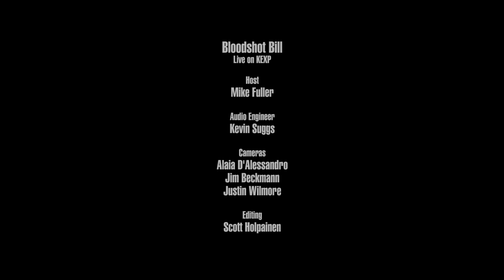Bloodshot Bill - Bloodshot (Live on KEXP)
presents Bloodshot Bill performing "Bloodshot" live in the KEXP studio. Recorded June 29, 2017.

Host: Mike Fuller
Audio Engineer: Kevin Suggs
Cameras: Jim Beckmann, Alaia D'Alessandro & Justin Wilmore
Editor: Scott Holpainen